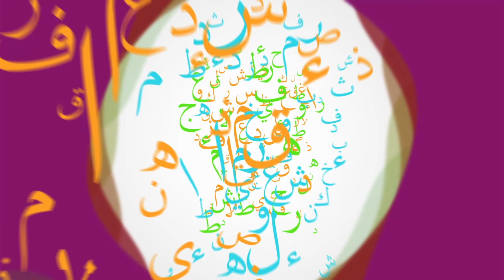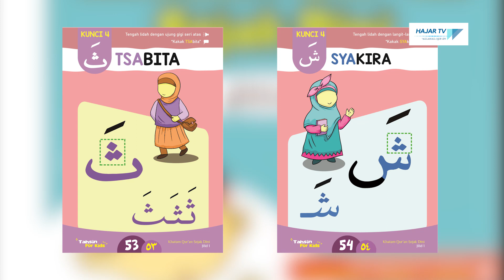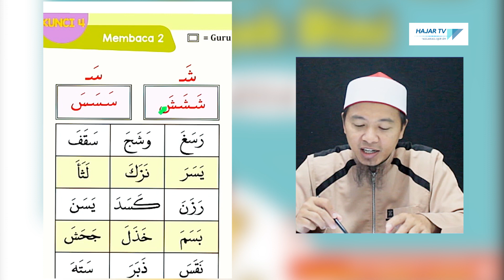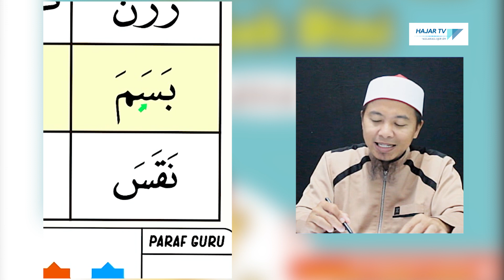Eps 23 Kunci 4 Smart Hijaiyyah – Latihan Huruf TSA, SYA & SA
Yuhuu.. waktunya duduk yang rapi ya adik-adik karena kita mau lanjut seru-seruan bareng Ustadz Tri Wahyudi buat lanjut belajar Al-quran. Kita masih di kunci 4 smart hijaiyyah yah. Kalo sebelumnya kita sudah mengenal huruf TSA & SYA, dan kita sudah tau perbedaanya, sekarang kita mau berkenalan dengan huruf SA. Mirip juga kan? Nah abis itu kita langsung latihan dengan tiga huruf tersebut.

Terima kasih atas kesetiaan anda menyaksikan tayangan Hajar TV. Semoga tayangan kami bermanfaat dan menjadikan kita senantiasa dekat dengan Al-qur’an dan mengamalkan apa yang ada di dalamya.